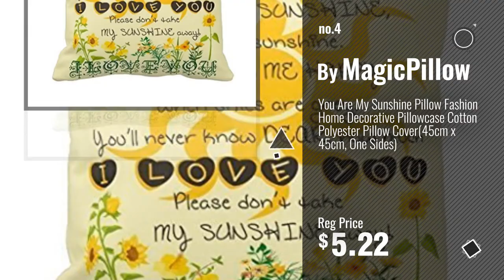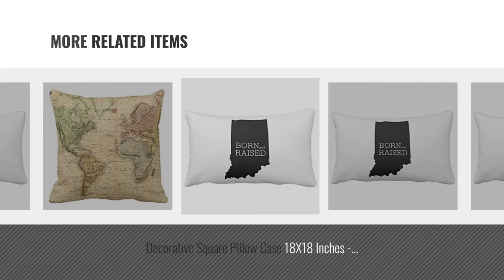Top 10 Home Décor By Iexia [ Winter 2018 ]: Polyester Decorative Throw Pillow Case Cushion Cover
Black Friday / Cyber Monday Polyester Decorative Throw Pillow Case Cushion Cover Red and Brown Owls 18" x 18" by iExia

Black Friday / Cyber Monday DECORLUTION Pillowcase One' Side Decorative Cushion Cover Pillowcase 16 x 16 Inches Purple by iExia

Black Friday / Cyber Monday Royal Blue and White Decorative Cushion Covers Throw Pillow Case Moroccan Quatrefoil by Poppy-Baby

Black Friday / Cyber Monday You Are My Sunshine Pillow Fashion Home Decorative Pillowcase Cotton Polyester Pillow by MagicPillow

Black Friday / Cyber Monday Square Fleur-De-Lis New Orleans Design Pillow Cover Cotton Pillowcase Cushion Cover 16 X by GooDone

Black Friday / Cyber Monday Cotton Stripe Pattern Pillowcase Beach Seafoam Green And White Striped Starfish Throw by Decors

Black Friday / Cyber Monday Decorative Square Pillow Case 18X18 Inches - Vintage Compass - Polyester Pillow Cover by iExia